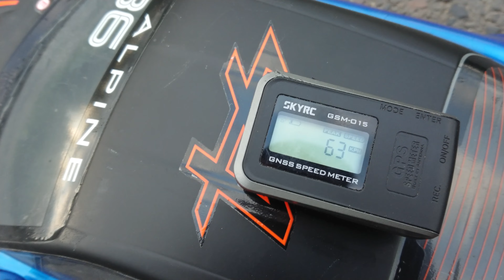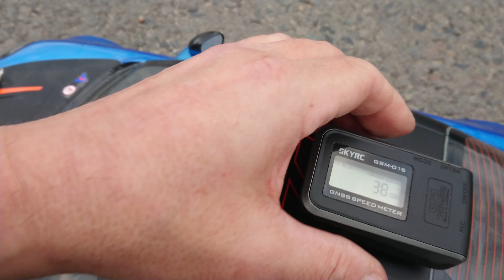SPEEDRUN - Wie schnell ist der Kyosho FW06 – Alpine GT4 1/10 RC Nitro RTR aus der Box - Topspeed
SPEEDRUN - Wie schnell ist der Kyosho FW06 – Alpine GT4 1/10 RC Nitro RTR aus der Box - Dies könnt ihr im Video sehen. Ich möchte mich für die Wackler im Bild entschuldigen. Die Kamera war am Sender befestigt und dadurch nicht ganz perfekt die Bildführung.